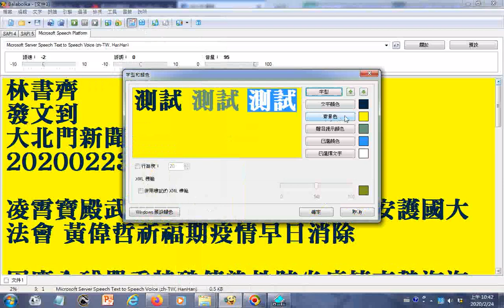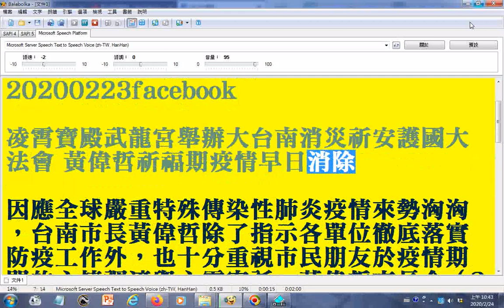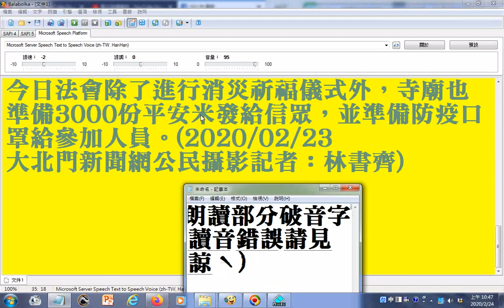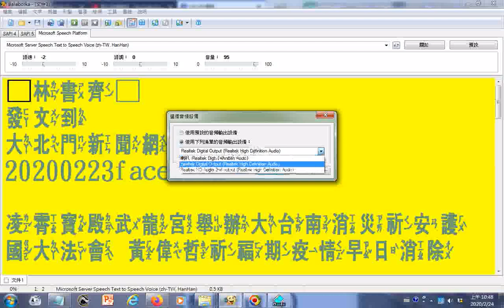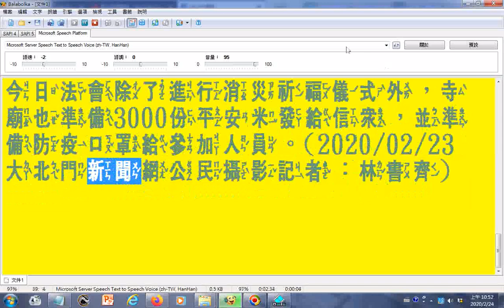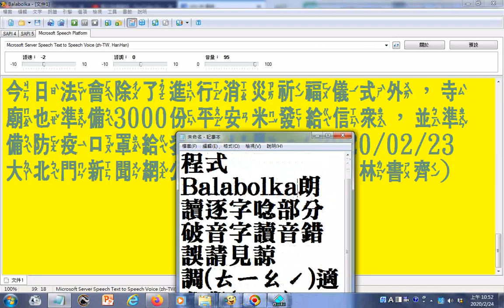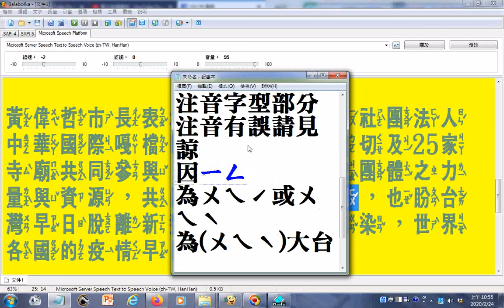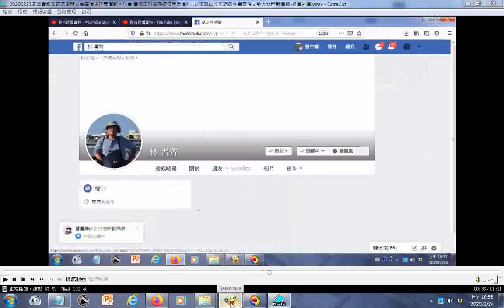使用電腦#報讀程式#Balabolka#朗讀逐字唸部分破音字讀音錯誤請見諒 20200223#凌霄寶殿#武龍宮舉辦#大台南消災祈安護國大法會 黃偉哲祈福期疫情早日消除 此資訊由公民記者林書齊發